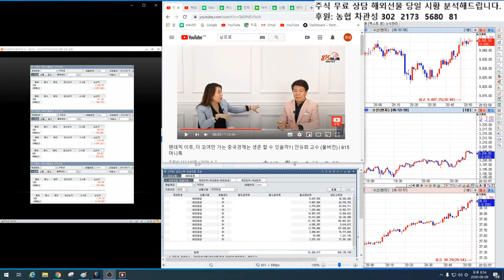10/8일 해외선물 백전백승 방송 9편